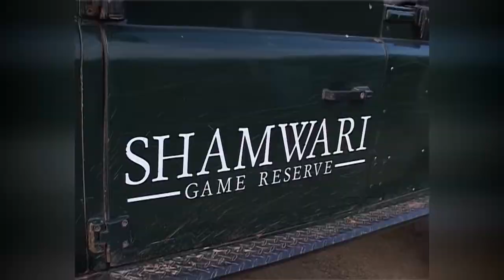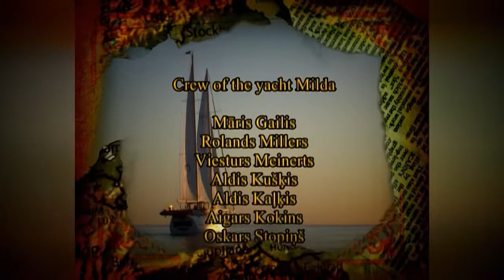Milda apkārt pasaulei 33.sērija